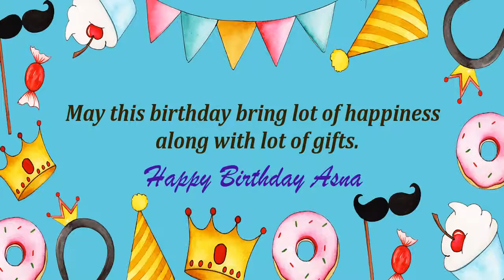Happy Birthday Asna Image Wishes Kids Video Animation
Happy Birthday Asna Images for kids. Send Personalized happy birthday wishes to Asna in 1 min by installing GreetName App from google playstore. Hundreds of happy birthday wish templates and messages to choose for kids/child.
GreetName has hundreds of image templates to choose from based on gender, age, and relationship. Pick the best image template. Enter Your Name and share Asna Picture birthday wishes image as status on any social network such as facebook, whatsapp, instagram, telegram, etc

Wish You happy birthday Asna
Many Many Happy returns of the day to Asna
Happy Birthday To AsnaAsna